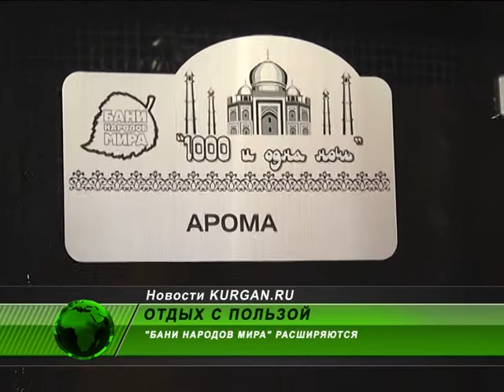«Бани народов мира» подарят вам незабываемые ощущения